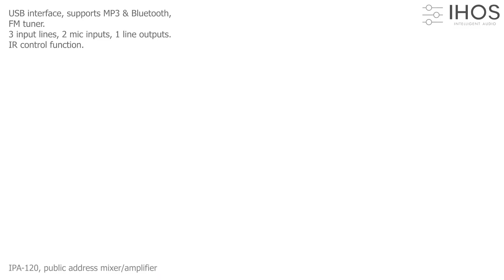IPA 120 | Public Address Amplifier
Public Address mixer amplifier 120w, 100V / 70V constant voltage output, 8 ohm constant resistance output, mp3, Bluetooth, FM tuner ,USB interface, LCD screen, 3 line input, 2 mic input, 1 line output. Treble and Bass, IR control function.